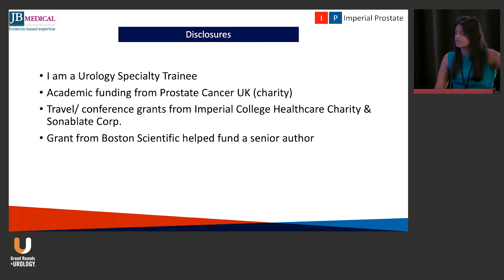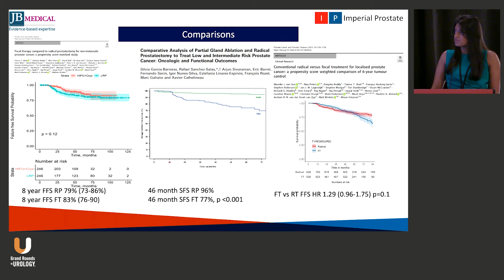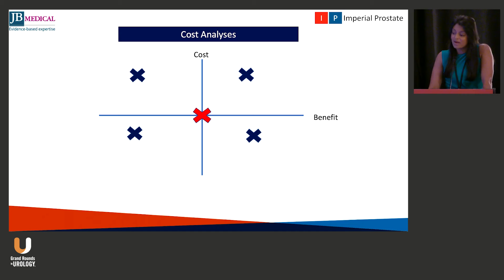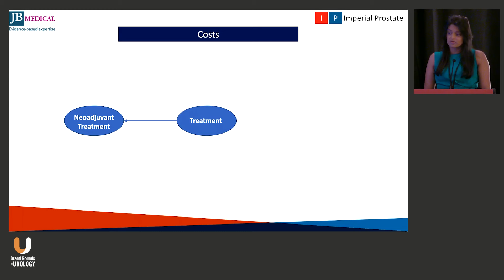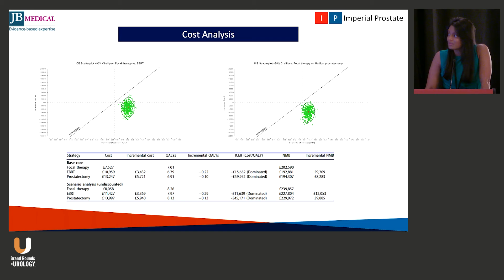Focal versus Radical - At What Cost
Deepika Reddy, MD, examines focal and radical treatments for prostate cancer, focusing on their efficacy, side effects, and overall costs.